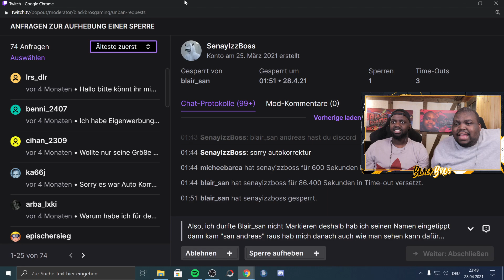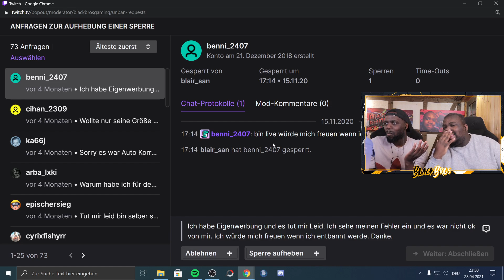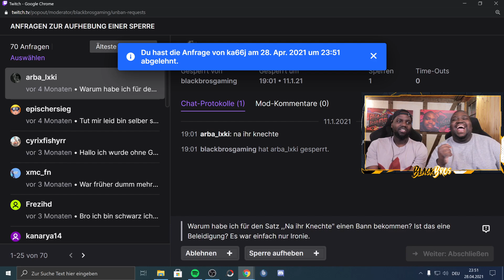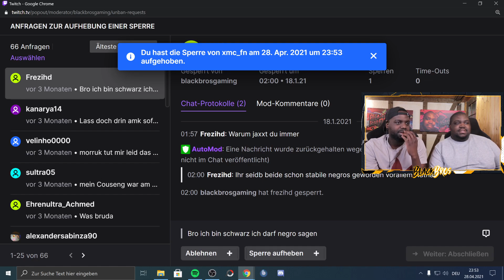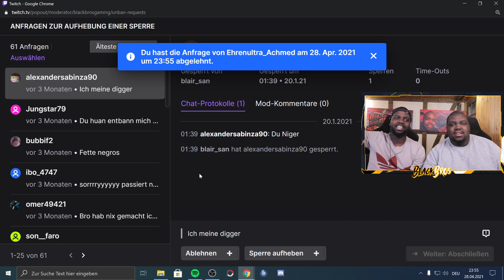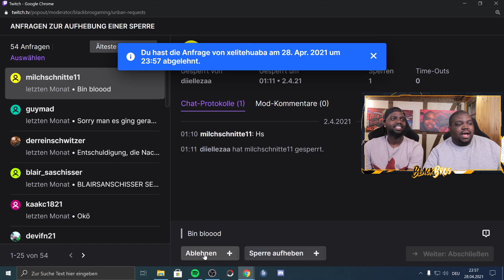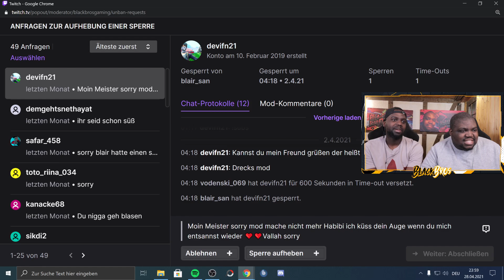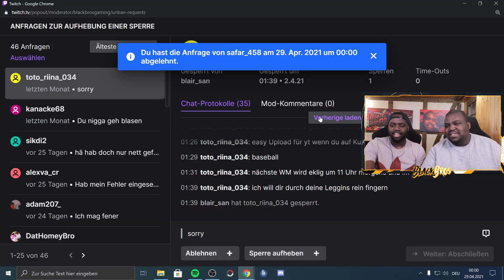WIR BEARBEITEN UNSERE ENTBANNUNGSANTRÄGE #5 🤮